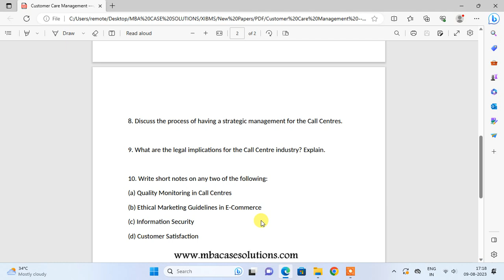Customer Care Management -- What is the future of Call Centres C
Answer any five

1. What is the future of Call Centres in the light of the recent economic recession all over the world? Discuss.

2. Explain the importance of communication ability among the Call Centre employees.

3. Discuss the need for on-going training and development of Call Centre manpower.

4. What do you understand by Call Centre Management? Discuss the nature and scope of Call Centres.

5. List out and explain all types of Call Centres.

6. What are the critical issues in Call Centre Management? Explain.

7. Discuss the communication strategies adopted in Call Centres.

8. Discuss the process of having a strategic management for the Call Centres.

9. What are the legal implications for the Call Centre industry? Explain.

10. Write short notes on any two of the following:
(a) Quality Monitoring in Call Centres
(b) Ethical Marketing Guidelines in E-Commerce
(d) Customer Satisfaction